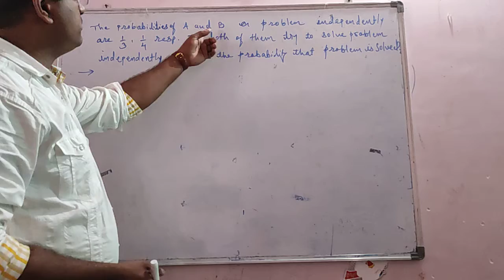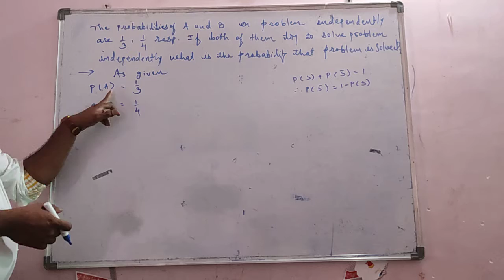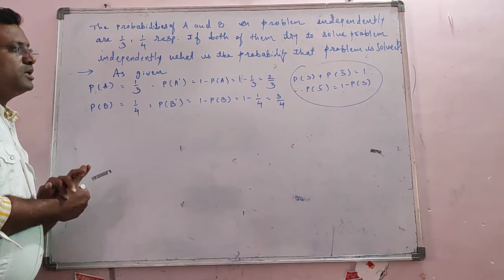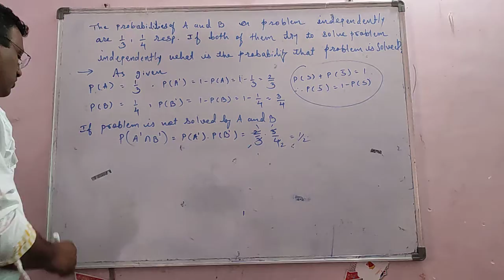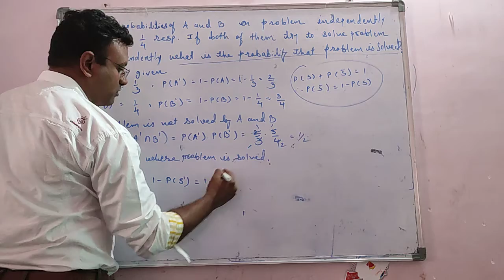17 November 2021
probability independent events